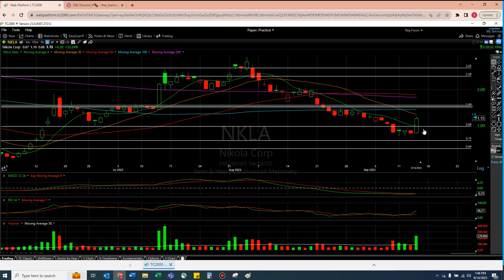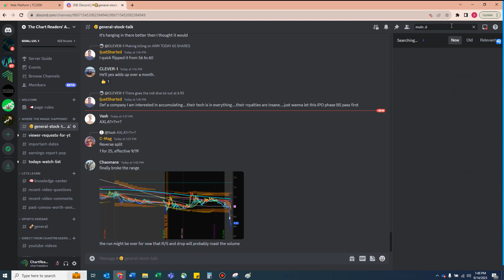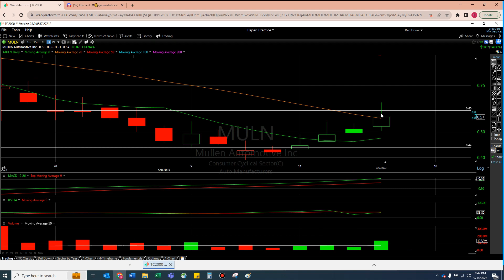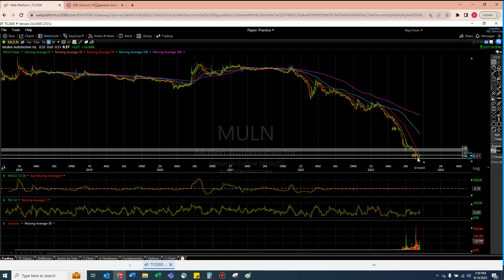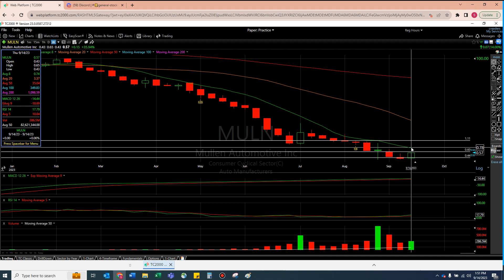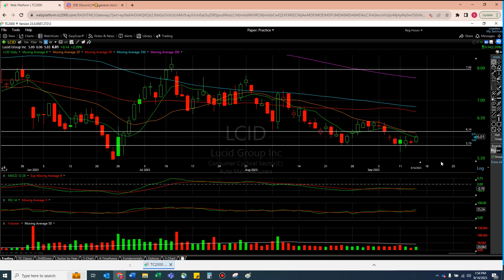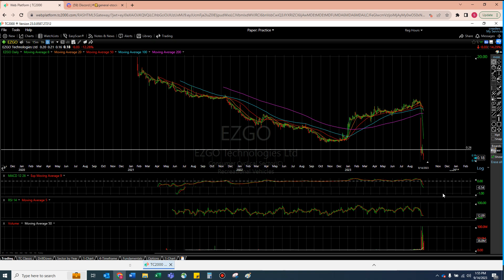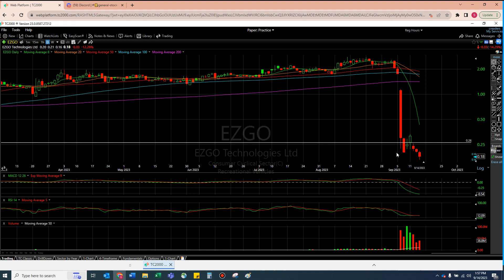EV SECTOR Technical Analysis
$NKLA

$MULN

$LCID

EZGO

00:00 Opening Thoughts on NKLA MULN LCID EZGO
01:46 Introduction for new viewers
02:09 NKLA
07:20 MULN
12:24 LCID
15:05 EZGO